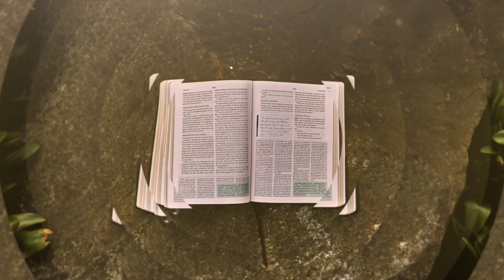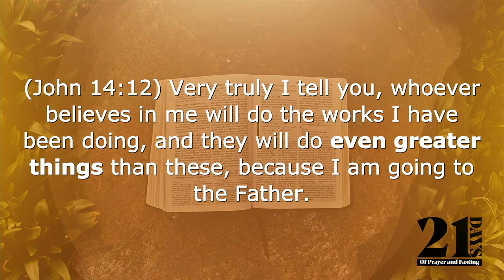Greater Things For 2022!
As we begin 2022, @pastorb_mosley invites us into a focused season of corporate prayer. Let's pray together for greater REACH, greater GROWTH, and greater GENEROSITY in this new year!!